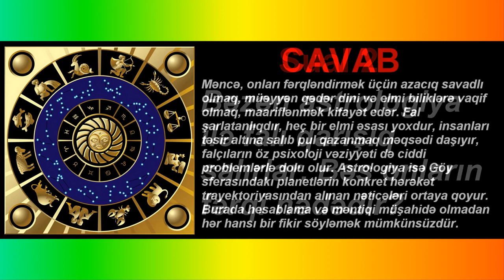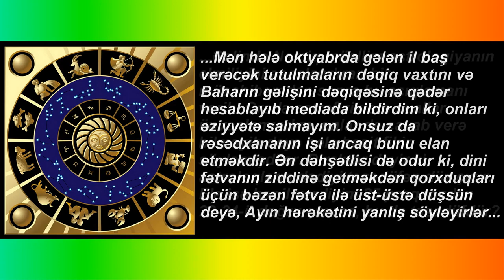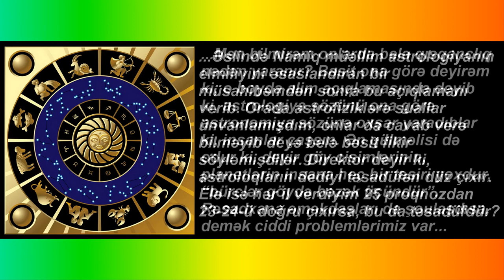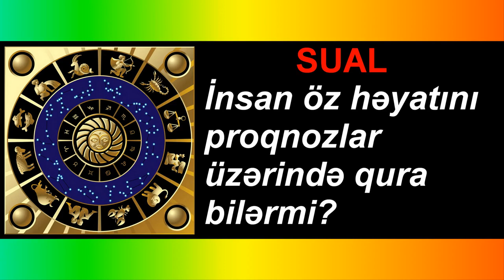Astrologiya ve elm - Sebuhi Rehimli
Əgər bu gün astrologiyaya elmi tərəfdən yanaşmaq istəsəniz, onda maraqlı bir problemlə üzləşəcəksiniz. Görəcəksiniz ki, elmi yanaşma heç də həmişə özünü doğrultmur. Məsələn, müzakirə olunmaz faktlar göstərir ki, kosmos insana təsir edir. Lakin gülməli də olsa, elm bunu qəbul etmir. Çünki bu, fundamental qanunlara ziddir. Elm israr edir ki, astrologiya yalan elmdir və işləmir. Lakin planetlərarası boşluqlar haqqında biliklərimiz artdıqca görürük ki, insan həyatına planetlərin təsiri böyükdür. Günəş tərəfindən yaradılan güclü sahə Günəş sistemi planetlərinə təsir edir və Günəş şüalanmasındakı dəyişikliklər Yerdəki bütün həyatı dəyişdirir. Başqa bir misal deyim: radiaktiv nəzəriyyə astroloji təsiri izah edə bilmir. Digər tərəfdən rentgen, qamma və digər şüaların mövcudluğu uzun müddət məlum deyildi. Radiodalğaların və ultrabənövşəyi şüaların kəşfindən əvvəl, insanlar heç xəyallarına da gətirə bilməzdilər ki, “qeyri-təbii" şey olan radioötürücü nədir. Astroloq Səbuhi Rəhimli jurnalistlərin suallarına cavab verir...